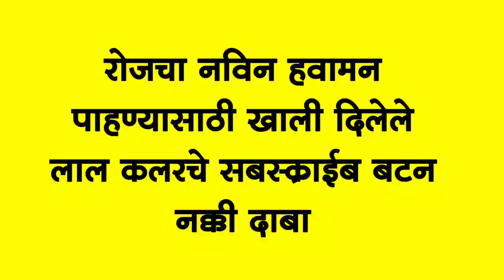🔴 माझ्याकडे जादू आहे का ? | पंजाब डख हवामान अंदाज | Punjab Dakh Havaman Andaj | Weather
havamamandaj

हवामान अंदाज

panjabrao dakh patil weather

पंजाबराव डग हवामान अंदाज

हवामान अंदाज

हवामान अंदाज hawaman andaz

पाऊस अंदाज आजचा

पंजाबराव डख हवामान खात्याचा अंदाज havaman andaj

havaman andaj today live पंजाब डख हवामान अंदाज live

हवामान

panjabrao dakh patil weather today aajcha havaman andaj

हवामानाचा अंदाज आजचे हवामान अंदाज

hawamaan andaaz

आजचे हवामान

आजचा हवामानाचा अंदाज

आजचा हवामान

hawaman andaz maharashtra पंजाबराव डख आजचा हवामान अंदाज

पंजाब डख

हावामान आजचे

हवामानाचा अंदाज आजचा हवामान अंदाज आणि बातम्या